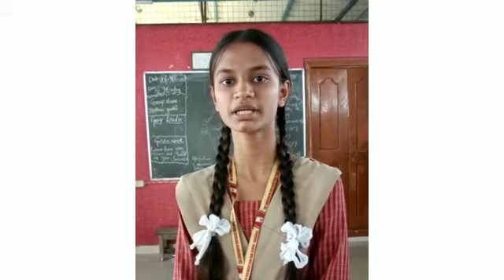Environment and Plastic. Be Fantastic Say No to Plastic